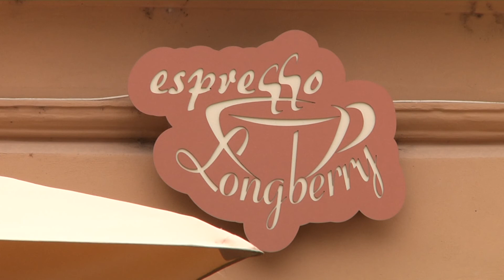TV KRALUPY Staročeské máje s vůní kávy